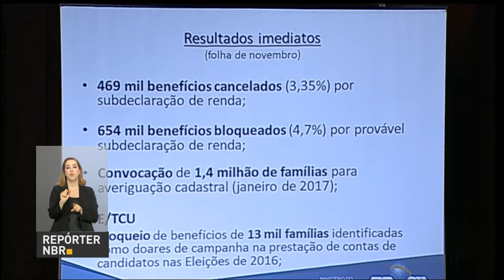Presidente participa de reunião sobre obras inacabadas no país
REPÓRTER NBR 15H - 07.11.16: Na tarde desta segunda-feira (7), o presidente Michel Temer participará de reunião sobre as obras paradas ou inacabadas no Brasil. E mais: Temer assina autorização para rádios mudarem sinal de AM para FM. Veja também: no fim do dia, presidente participa da cerimônia de entrega da Ordem do Mérito Cultural 2016.